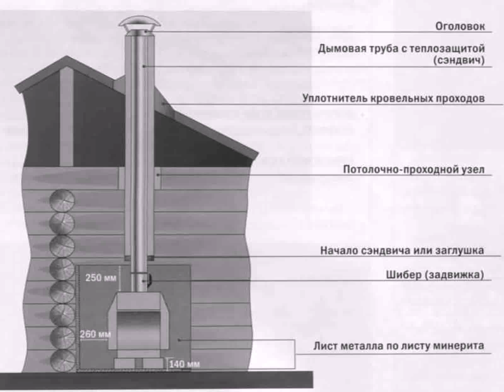как сделоть дымоходы для котла своими руками